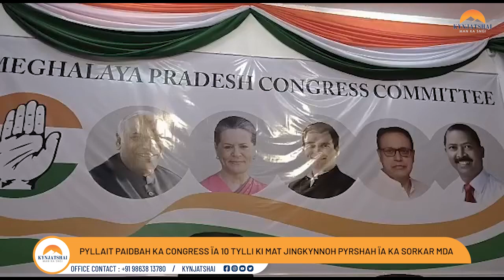PYLLAIT PAIDBAH KA CONGRESS ÏA 10 TYLLI KI MAT JINGKYNNOH PYRSHAH ÏA KA SORKAR MDA